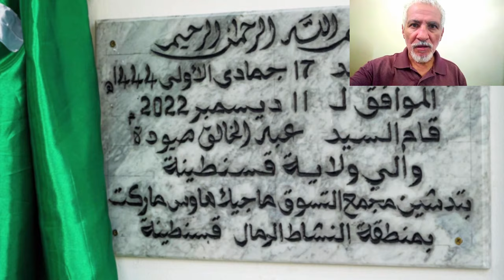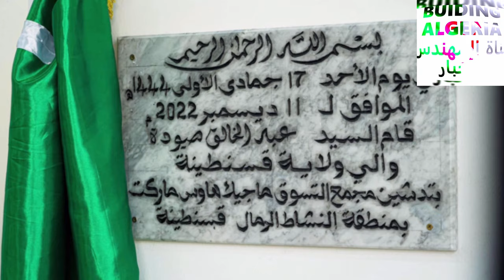👈تابعوا إفتتاح مركز تجاري جديد بقسنطينة 😍MAGIC HOUSE MARKET